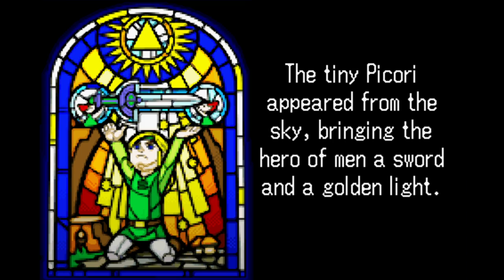The Legend of Zelda: The Minish Cap HD Switch - Full Game Walkthrough (HD)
1080P/60FPS/Walkthrough